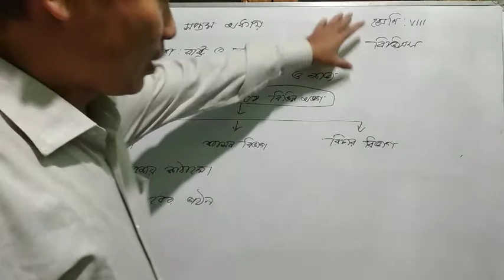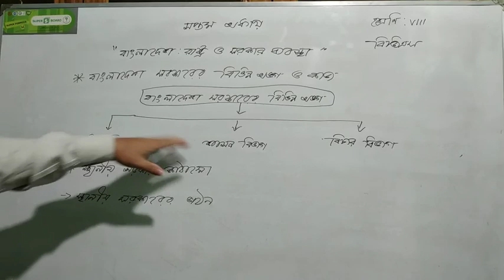BGS Eight 2, Chapter 7